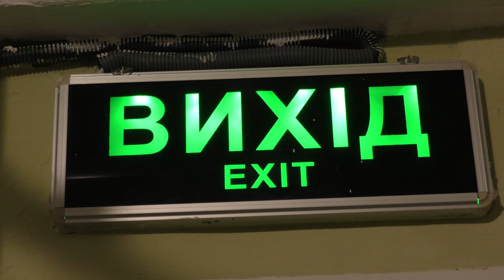Безпечний освітній процес – буде пріоритетним завданням для Сумської територіальної громади